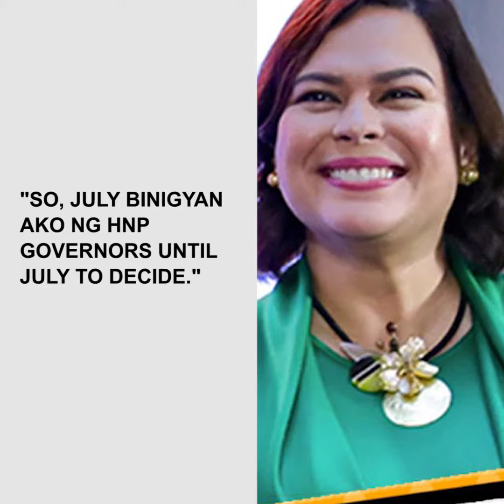Win, Gibo o BBM! Sara Duterte mamimili sa 3 'friends'? | Alam na this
Magdedesisyon si Davao City Mayor Sara Duterte sa Hulyo kung tatakbo siyang presidente sa 2022 elections.

Sara Duterte 2022 elections
Sara Duterte ph news
Sara Duterte president
Sara Duterte trending news